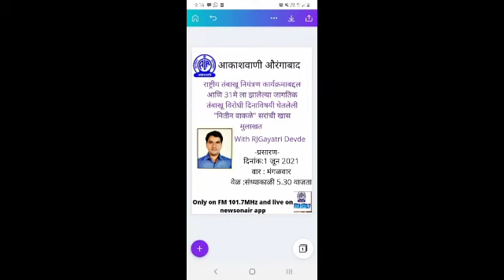Interview of Nitin Wakle by Rj Gaytri on National Tobacco Control Programme